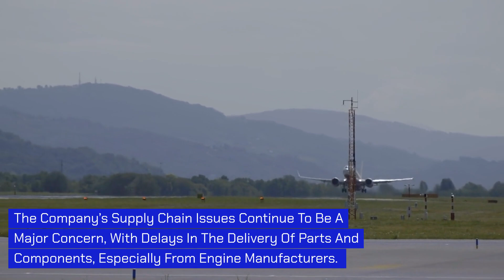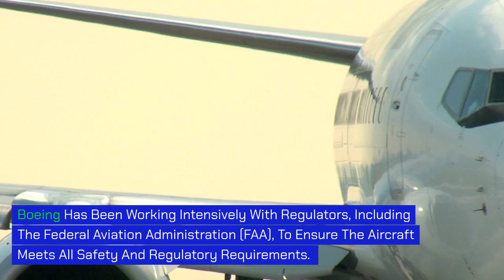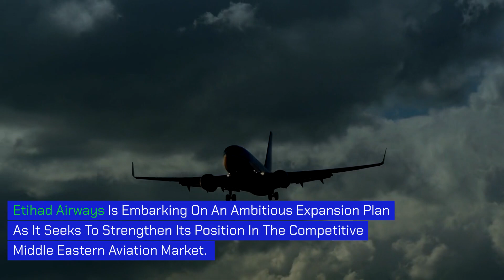Airbus Troubles, 737 MAX 10 Progress & Etihad's Bold Expansion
"Airbus faces setbacks, with production delays and technical issues raising industry concerns. Meanwhile, Boeing's 737 MAX 10 inches closer to certification, promising expanded capacity for airlines. In the Middle East, Etihad announces ambitious growth plans, including new routes and partnerships, positioning itself as a key player in global aviation."

Airbus News
Airbus Production Issues
Boeing 737 MAX 10 Update
737 MAX 10 Certification
Etihad Airways Expansion
Airline Industry News
Airbus vs Boeing
Aviation Updates 2024
Airbus Delays
Etihad New Routes
Boeing 737 MAX News
Etihad Growth Strategy
Aviation Market Trends
Airbus Challenges
MAX 10 Progress